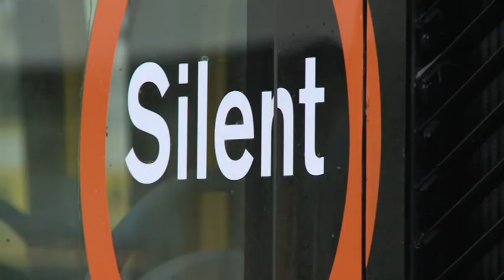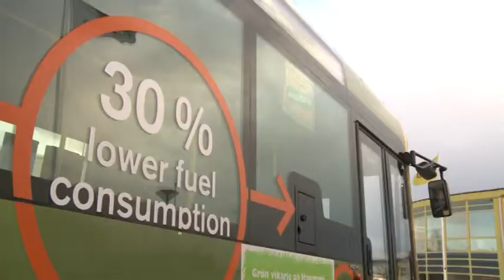Taking the hybrid to school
What is the difference between taking the bus to school in Karlstad, Sweden today compared to 15 years ago? Well you need 40 percent less fuel - at least if the school bus is a hybrid from Volvo.